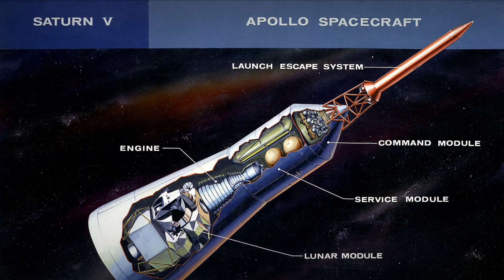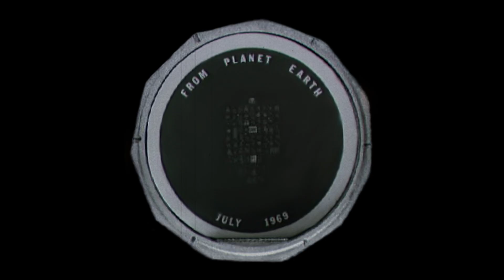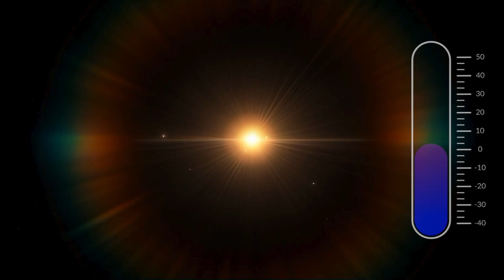Something STRANGE Appeared at APOLLO 11’s Landing Site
New satellite images show something strange at the Apollo 11 landing site — a shape that wasn’t there for over 50 years.
The place where humanity took its first steps on the Moon may not be as untouched as we thought.

From fading flags to preserved footprints, Apollo 11 has become a time capsule, but this new anomaly raises questions NASA hasn’t fully answered.
What appeared on the surface… and why now?